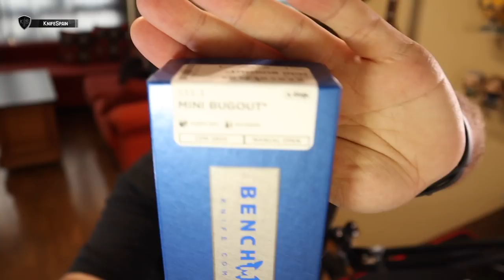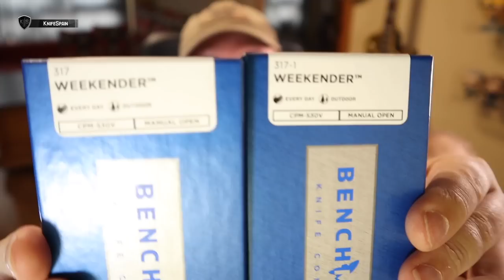🎁 CAJA SORPRESA!! ULTIMAS NOVEDADES EN BENCHMADE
➜ Caja Sorpresa - Últimas novedades en Benchmade

🔪 Benchmade Mini Bugout 533-3
🔪 Benchmade Weekender 317-1
🔪 Benchmade Weekender 317
🔪 Benchmade Redoubt 430BK